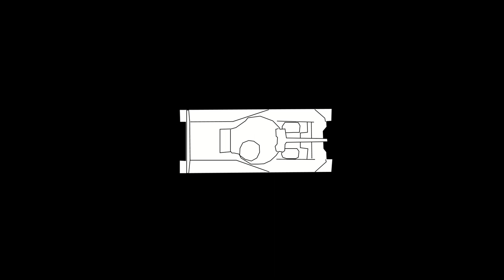The Life and Death of Sydney Valpy Radley-Walters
Hello and welcome to The AceDestroyer! Welcome to the fourth video in the Life and Death of… series. In this episode it’s all about Sydney Valpy Radley-Walters. Thé Canadian tank ace. He was also the highest scoring western allied tank ace with an astonishing amount of 18 German tanks knocked out of action. He survived the war and lived up to the age of 95. In this episode you’ll learn more about this legendary tank commander and tank ace. I love to read what you have to say, add,… Kind regards, The AceDestroyer

Breakout from Juno: First Canadian Army and the Normandy Campaign by Mark Zuehlke

Operation Totalize 1944: The Allied drive south from Caen by Stephen Hart

Pictures are from Google images (‘Sydney Valpy Radley-Walters’, ‘Michael Wittmann’ and ‘Michael Wittmann death’